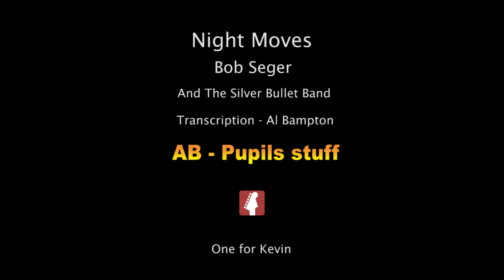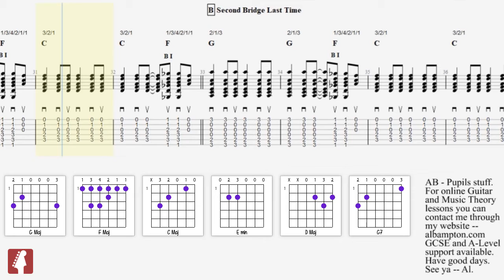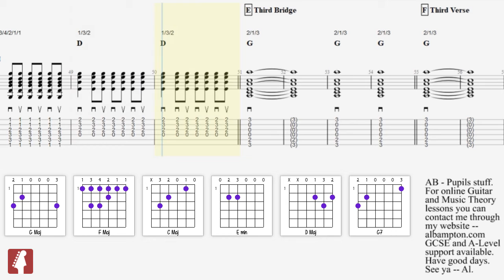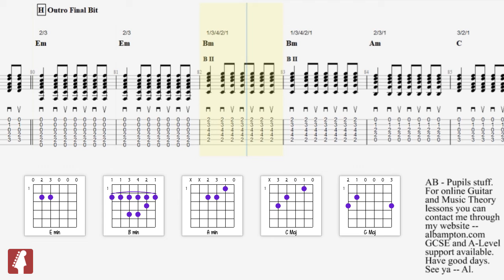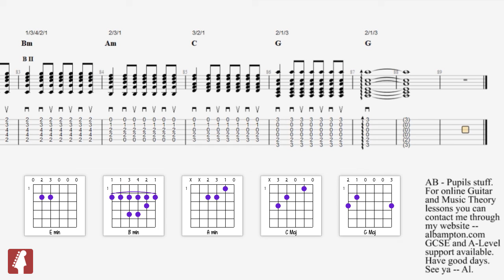Night Moves - Bob Seger and the Silver Bullet Band. (Guitar Transcription)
Night Moves - Bob Seger and the Silver Bullet Band. (Guitar Transcription) One for Kevin. Enjoy. Transcription - Al Bampton. A PDF of this transcription is available for all my current and past pupils . Message me if it is required.